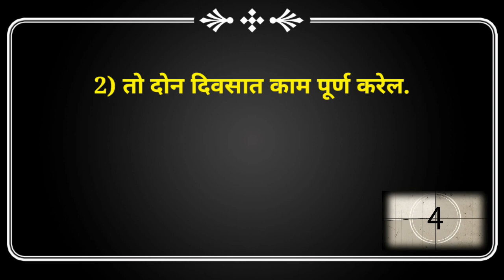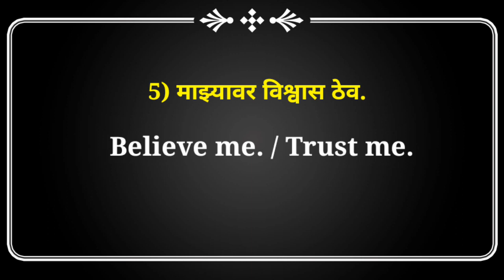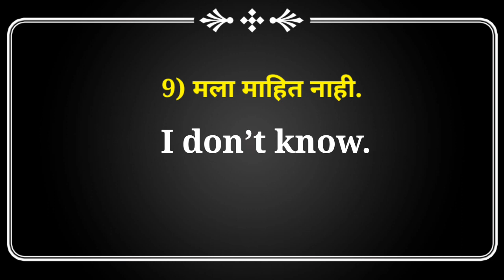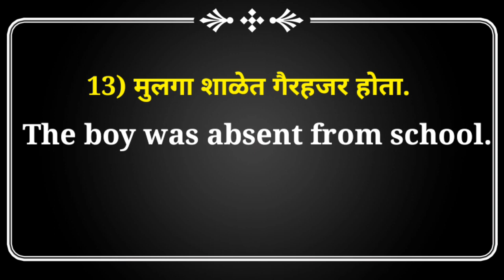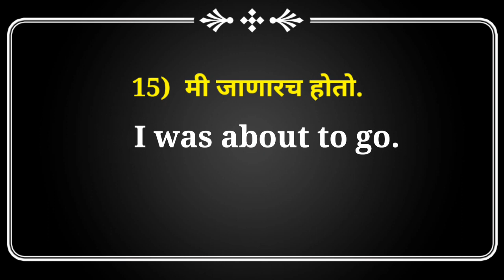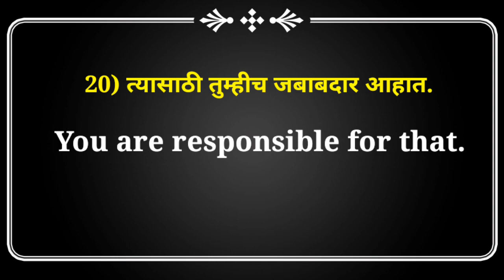Practice Test on Sentences From Day 10 to Day 20 -Daily Use English Sentences- Improve Your English